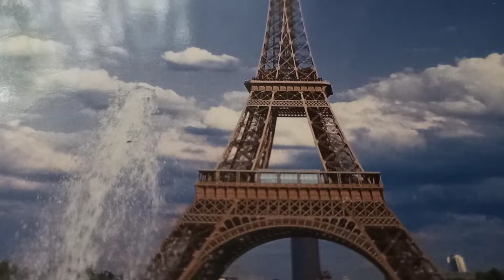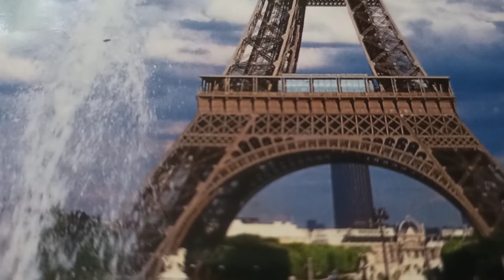Мелодия , Шербургские зонтики. ☔☔☔